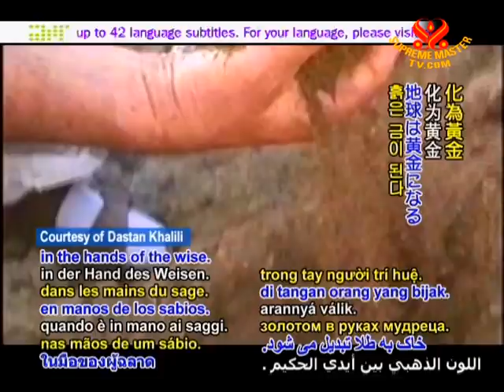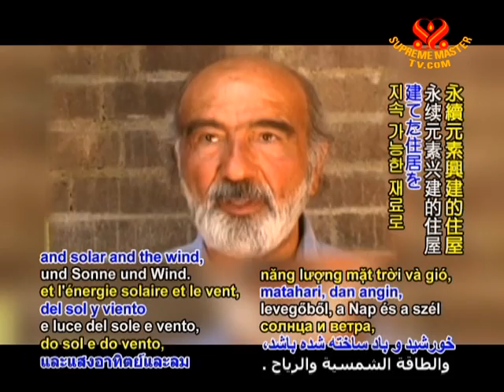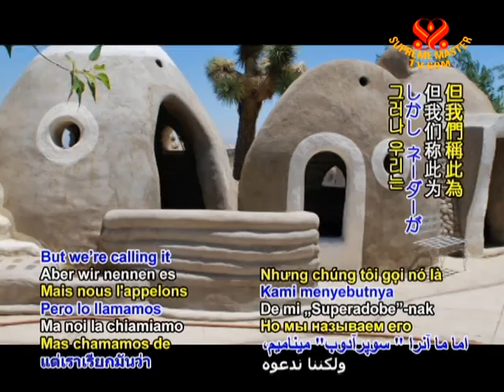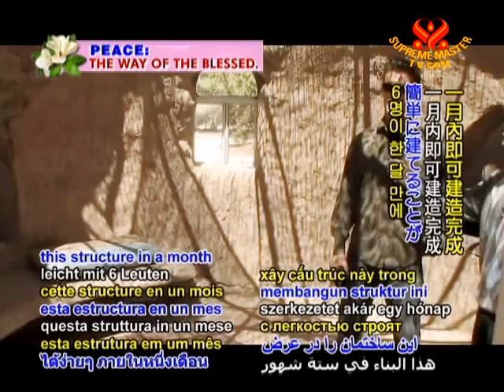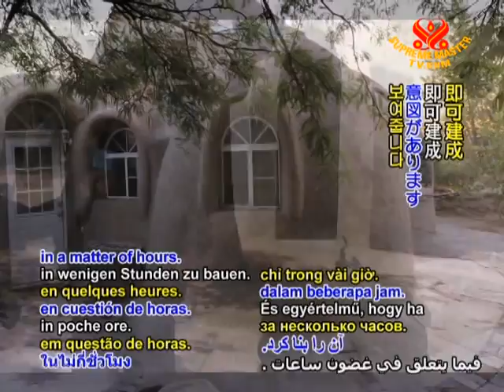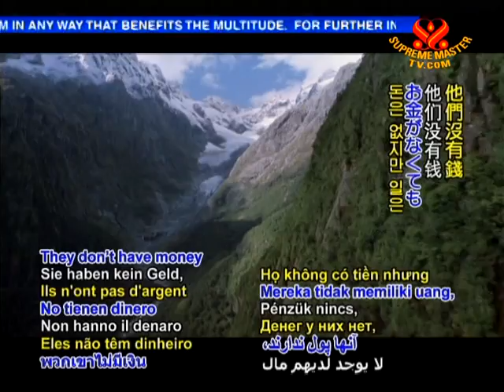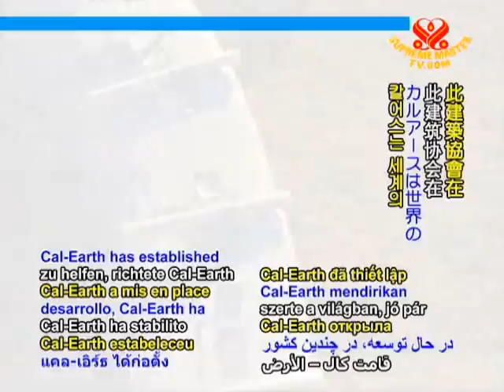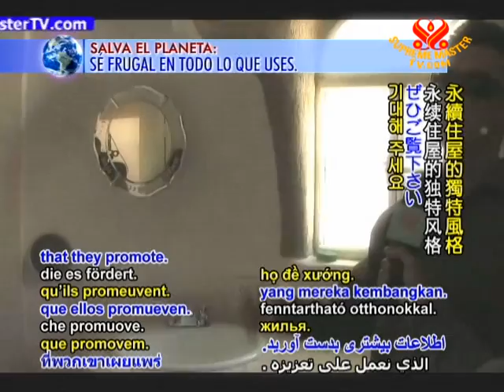Cal-Earth: Sustainable Building in Harmony with Nature (1/2)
• AJAR1044; Aired on 24 Jul 2009
Inspired by Rumi's poem "Earth turns to gold in the hands of the wise," Nader Khalili founded The California Institute of Earth Art and Architecture, or Cal-Earth, which seeks to provide self-help information on sustainable solutions for building human shelters. This simple technology has aided many people around the world, including the earthquake victims in Pakistan in 2005, refugees in the Baninajar Camp in the Khuzestan Province of Iran, as well as people affected by floods in Senega.